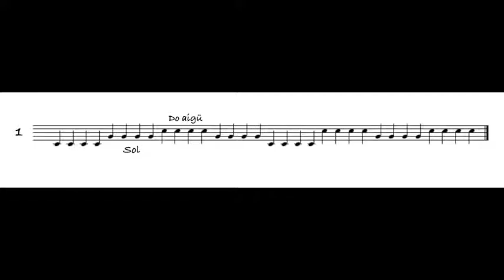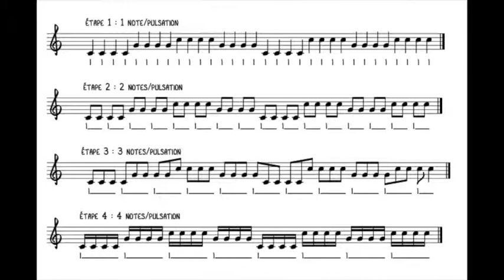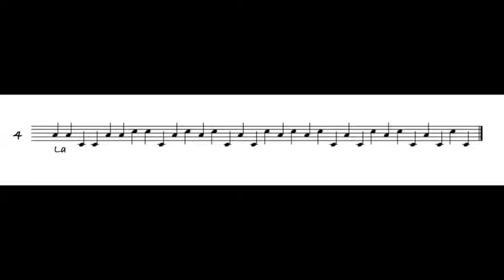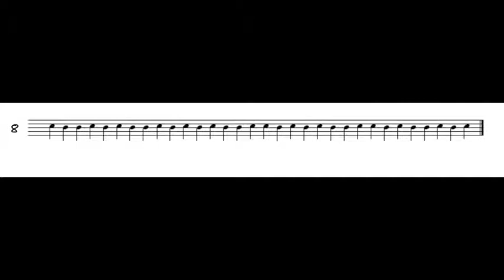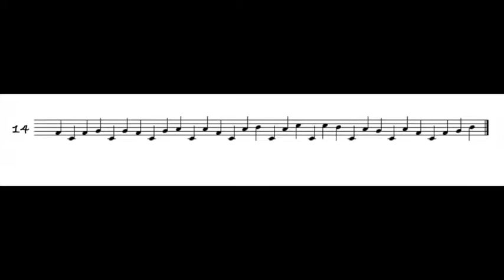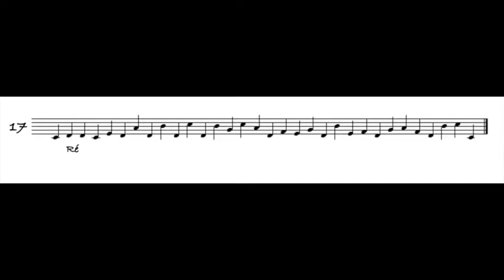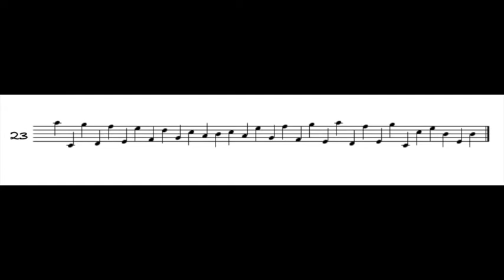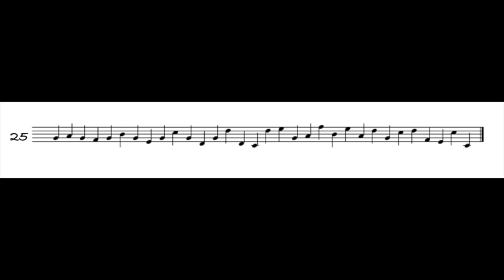Lectures de notes 25 études progressives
25 lignes de lectures progressives de notes, clé de sol.